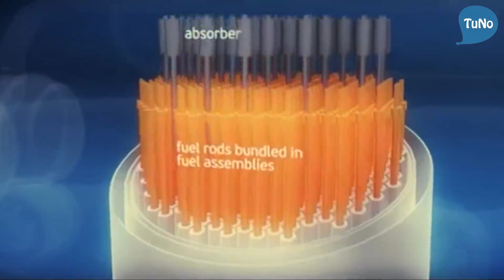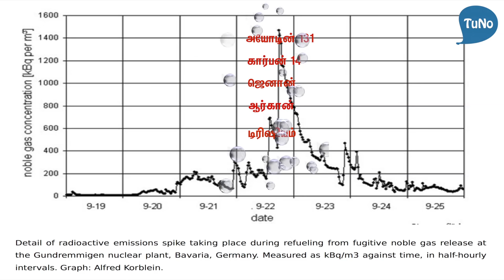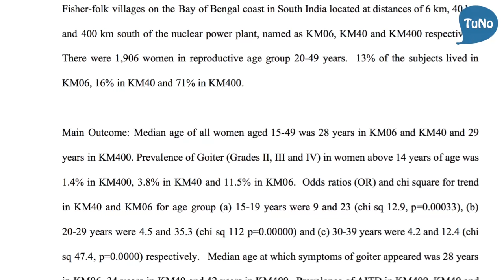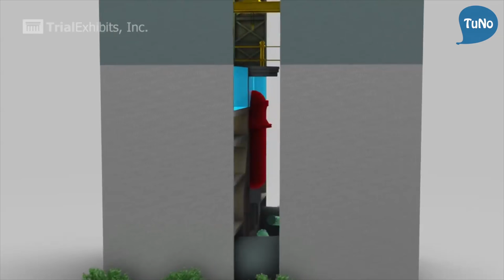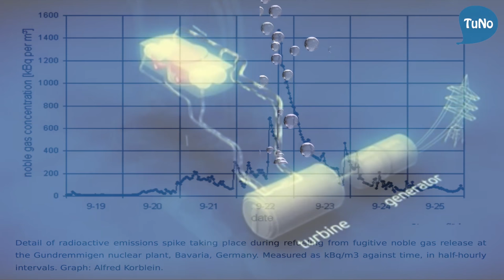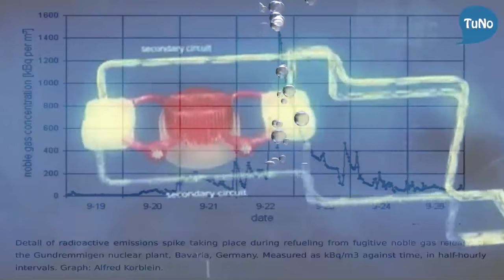கூடங்குளம் அணு உலையில் புதிய எரிபொருள் மாற்றும் பணியின்போது உள்ள பிரச்சினைகள் - டியுனோ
கூடங்குளம் அணு உலையில் தொடங்கவுள்ள மறு-எரிபொருள் நிறப்புகிற பணி:சுற்றுவட்டார மக்களின் சுகாதாரத்திற்கு அச்சுறுத்தல். !

மூன்று ஆண்டுகளுக்கு முன்பாக,மின் தொகுப்புடன் இணைக்கப்பட்ட கூடங்குளம் முதலாம் அணு உலையானது,மறு-எரிபொருள்(Refuelling) நிறப்பும் பணிக்காக அடுத்த மாதத்தில் நிறுத்தப்பட உள்ளது.இந்த எரிபொருள் நிறப்புகிற பணியின்போது 5 கிலோ மீட்டர் சுற்று வட்டாரத்தில் செனான்,ஆர்கான்,ட்ரைட்டியம் போன்ற கதிர்வீச்சுஆபத்து மிக்க வாயுக்கள் வெளிவரும் என்று ஆய்வுகள் தெரிவிக்கின்றன.

பொதுவாக அணு உலை நிறுவனங்கள் இப்பணியின்போது,வெளிவருகிற கதிர்வீச்சின் அளவு குறித்து எந்த தகவலும் தெரிவிப்பதில்லை.ஆனால் ஜெர்மனியின் பசுமைக் கட்சியினர் இதுகுறித்து வாதாடி இத்தகவலை வெளியிடவேண்டிய நிலைக்கு அரசைத் தள்ளினார்கள்.

இதைத்தொடர்ந்து,2011 ஆம் ஆண்டில் Gundremmingen அணு உலையில் மறு-எரிபொருள் நிறப்புகிற பணியின் பொது வெளியான கதிர்வீச்சின் அளவு குறித்து முதல் முறையாக தகவல்கள் வெளியிடப்பட்டது.அப்போது மற்ற நாட்களை விட,எரிபொருள் நிறப்புகிற பணியின்போது அதிகளவில் கதிர்வீச்சுடைய வாயுக்கள் வெளியாவது உறுதியாகியது.

கூடங்குளம் அணு உலையானது,இந்த ஆண்டின் முதல் பத்து மாதங்களில்,அதன் உற்பத்தித் திறனில் 70-80 % அளவிற்கே மின் உற்பத்தி செய்கிறது.மேலும் 170 நாட்களுக்கு மட்டுமே முழு உற்பத்தித் திறனில் இயங்கியது.இது நல்லதல்ல.கடந்த 2014 ஆம் ஆண்டு,ஜனவரி மாதத்தில்,கூடங்குளம் அணு உலையில் எரிபொருள் அமைப்பினின் பெரும் சேதம் ஏற்பட்டது.

இந்த சூழ்நிலையில் மறு எரிபொருள் நிறப்புகிற நாட்களில் முன் எச்சரிக்கை நடவடிக்கைகளை சுகாதாரத் துறையினர் மேற்கொள்ளவேண்டும்.

குறிப்பாக,கர்ப்பிணிப் பெண்கள் வீட்டிற்க்குள் இருக்க கோர வேண்டும்,பள்ளிகளுக்கு இரு நாட்கள் விடுமுறை வழங்கவேண்டும்,கதிர்வீச்சு வெளியீட்டை கண்காணிக்கிற டோசிமீட்டர் கருவிகளை முக்கிய இடங்களில் பொறுத்தவேண்டும்.

-- வி.டி. பத்பநாபன்

நன்றி: பத்மநாபன் அவர்களின் திறந்த கடிதத்தின் சுருக்கம் - அருண் நெடுஞ்செழியன்

- டியுனோ குழு